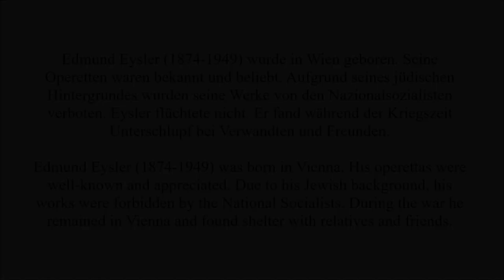"Küssen ist keine Sünd" - Angelika Muchitsch - Yu Chen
"Küssen ist keine Sünd" - from Edmund Eysler`s operetta "Bruder Straubinger"
I´m going to add an English translation of the text :) - this might take some time...

sound engineer: Rumen Dobrev
photo credit: Fabian Steppan